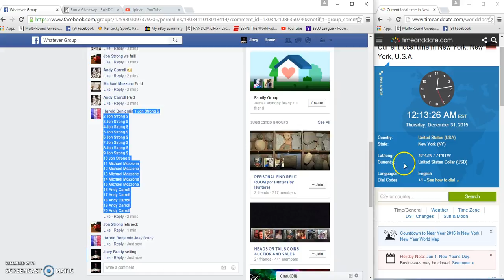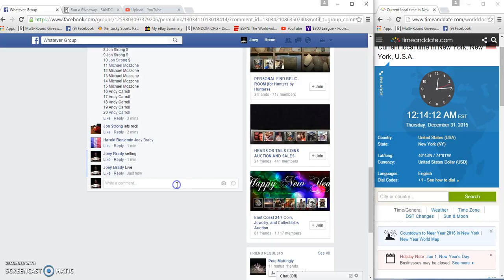Harold Benjamins 2008 ASE MS69